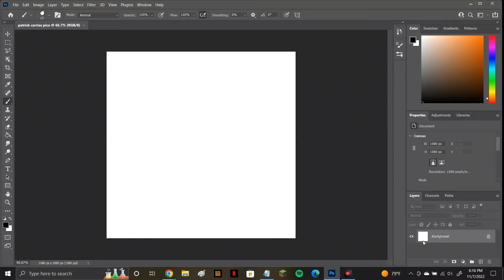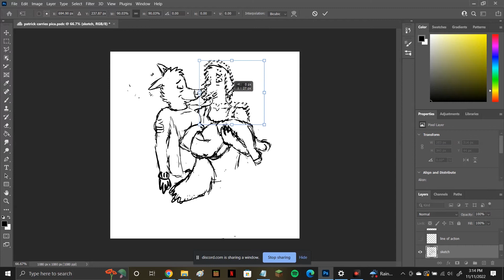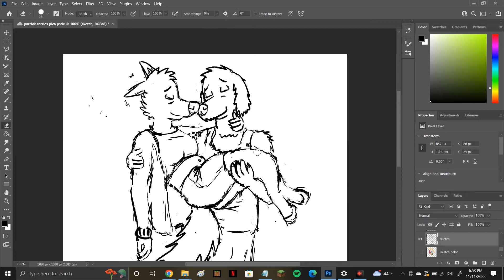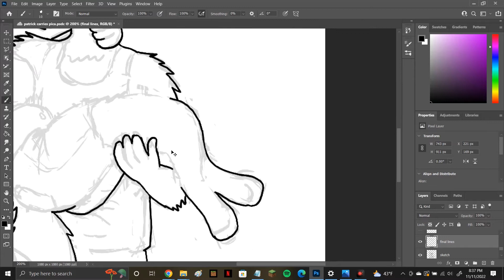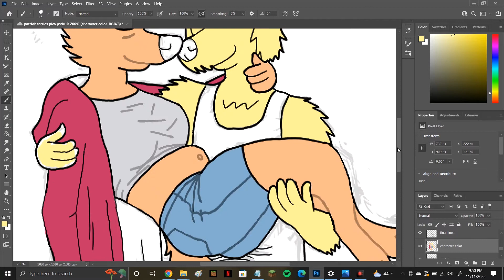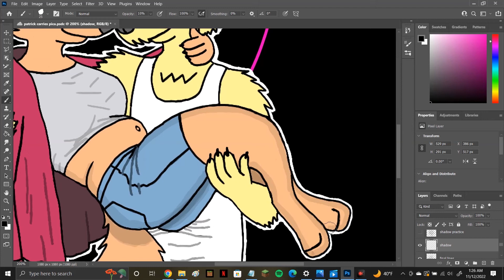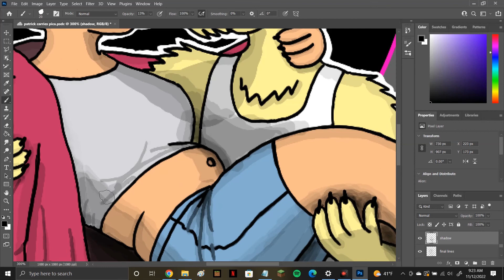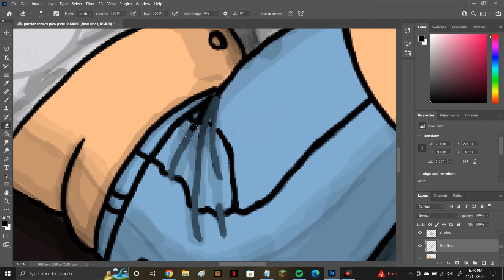"Pica & Pat" - Complete Drawing Time Lapse | Character Artwork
If you're new, welcome to Coltafanan Studios for all types of entertainment! We do original music, comics, short films, and more!

And also follow me on the various sites below.

This is the ONLY Official Youtube channel for Coltafanan Studios

Videos are uploaded on an inconsistent schedule, but new videos are always in the works! Thank you for the support and have a nice day!